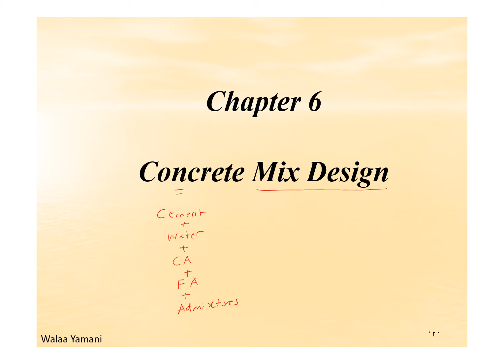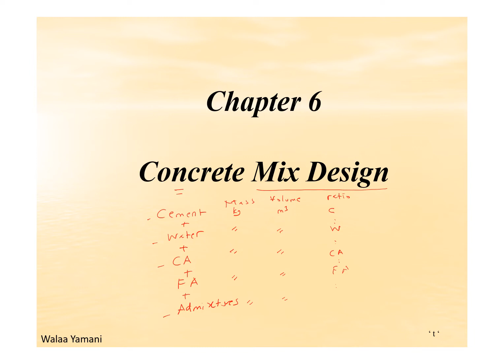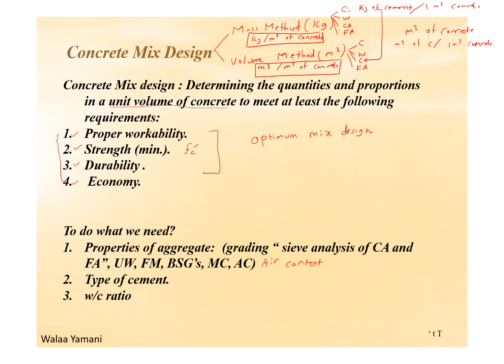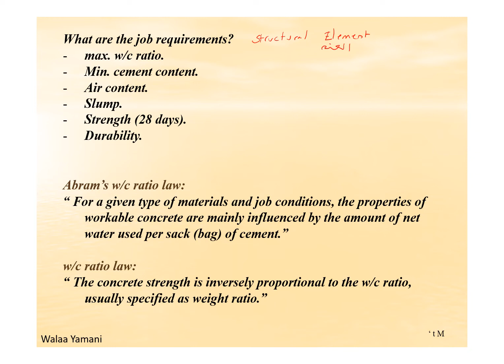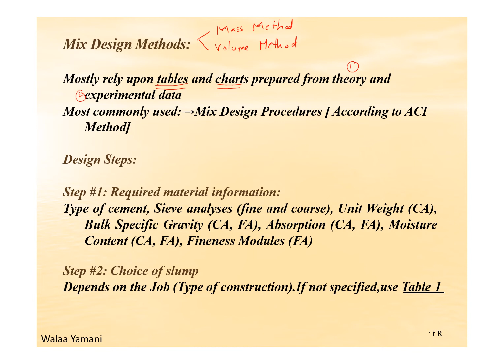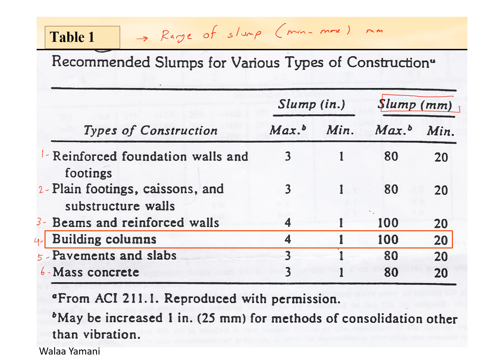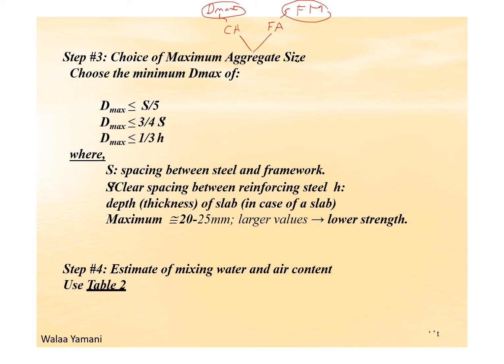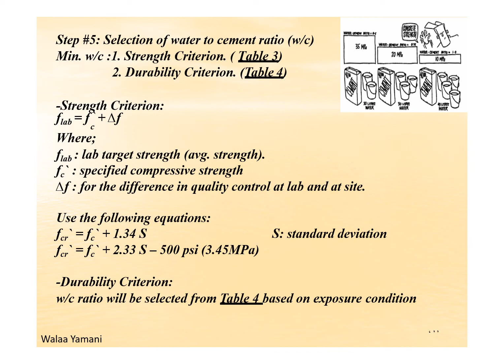Lecture 29: Mix Design -Slump Selection تصميم الخلطة الخرسانية- تحديد الهبوط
شكر خاص للدكتور أيمن عبابنة